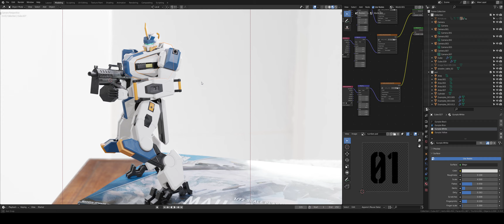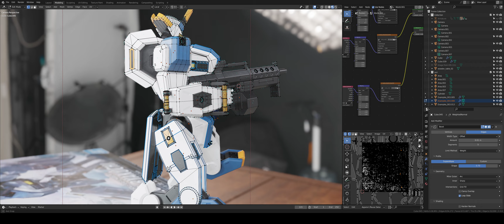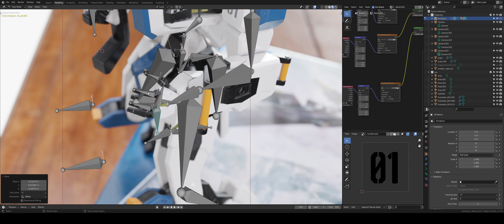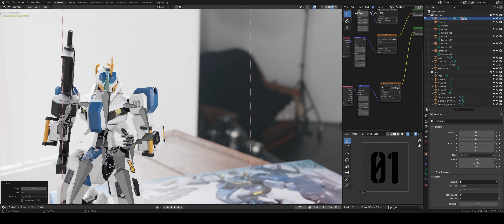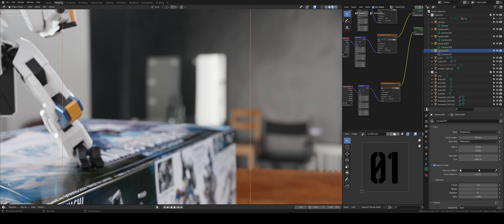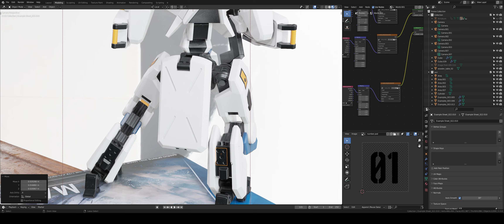MAILeS BYAKUCHI - GUNPLA - Realtime Render - Blender EEVEE